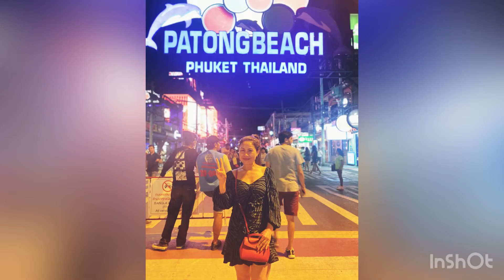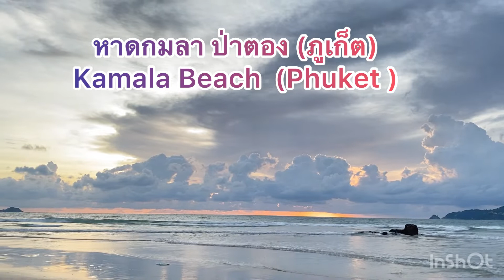Phuket Thailand,Patong,Kamala Beach,Mix video. เที่ยวภูเก็ต ป่าตอง หาดกมลา2022🇹🇭